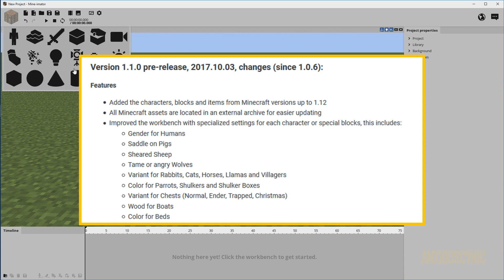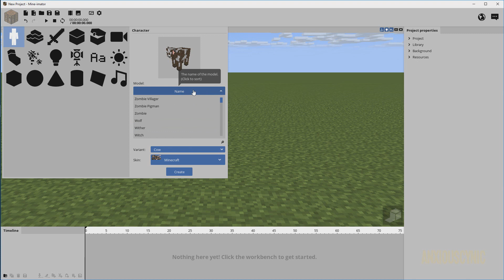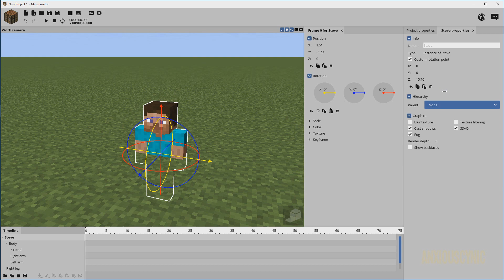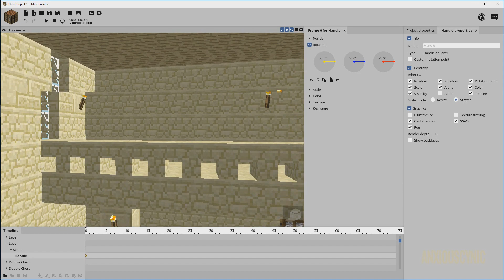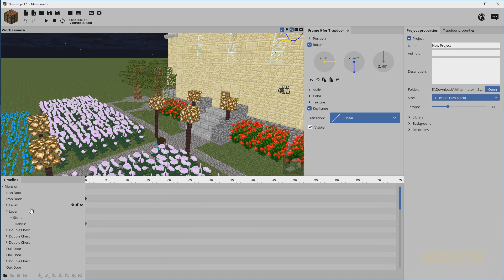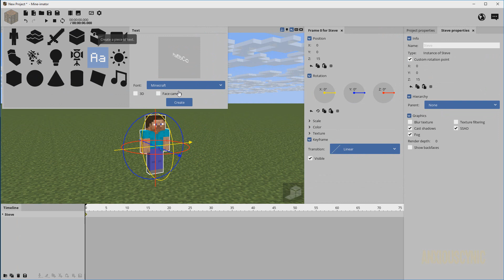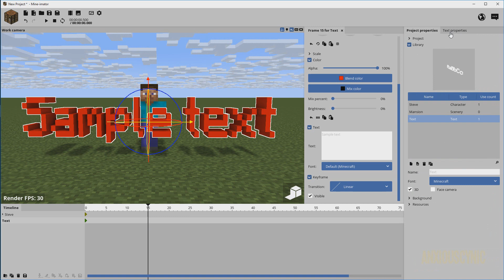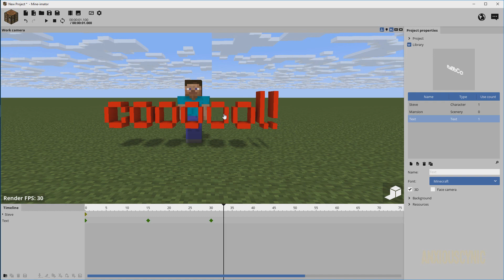Mine-imator 1.1.0 Update Features - First Look!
Taking a look at some of the exciting new features in the new version of Mine-imator, version 1.1.0!

Donating just $1 per month can help me to keep making these videos!

Mine-imator Tips Series!

Video captured with Bandicam
Audio captured with a Shure PG42